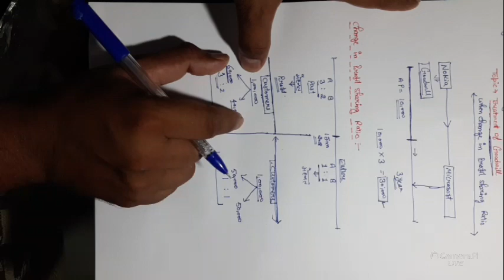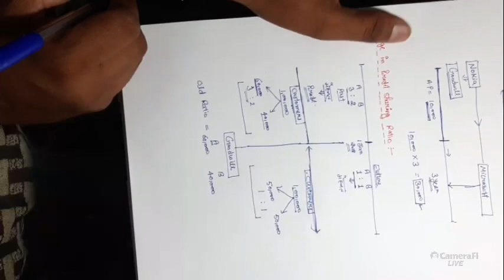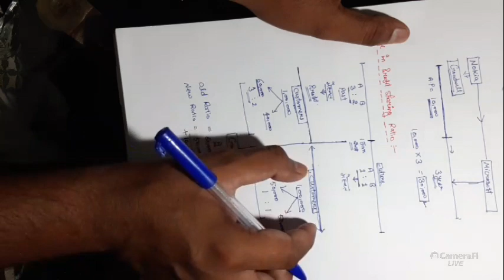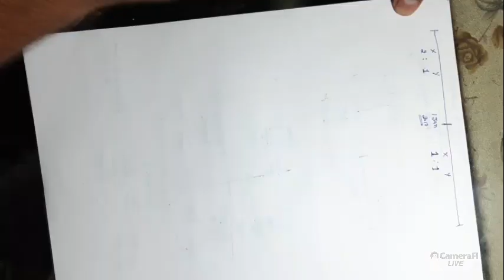Sunil Rohilla Sir's Topic- treatment of goodwill lecture - 6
Treatment of goodwill when change in profit sharing ratio between partners with concept